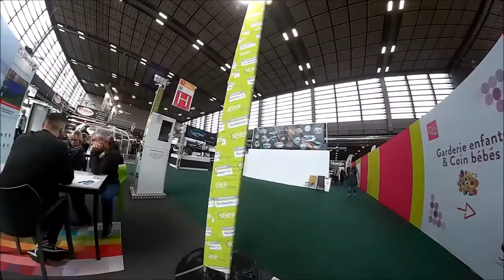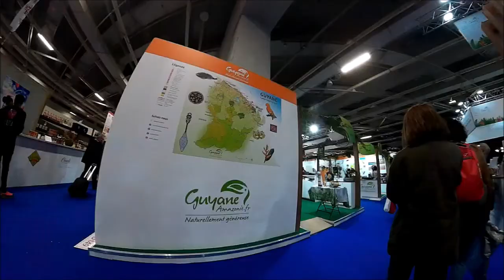EXPO FAIR 2022/ FOIRE DE PARIS PORT DE VERSAILLES FULL TOUR 29.4-9.5.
Paris France FAIR 2022/ FOIRE DE PARIS PORT DE VERSAILLES FULL TOUR expo